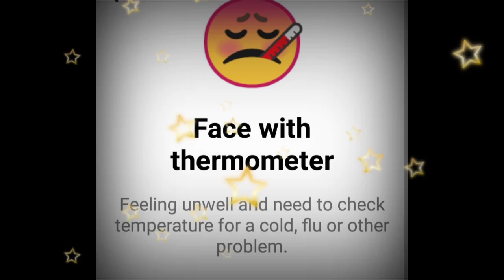This Emoji Represents What 🤒67🤒